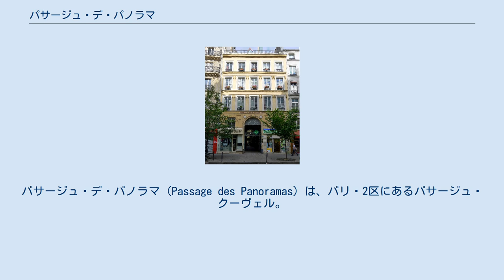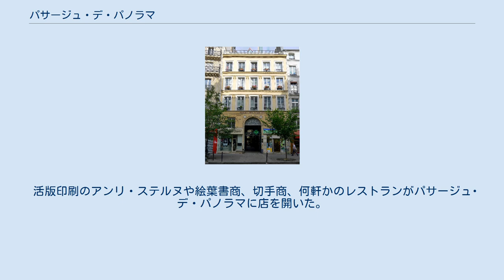パサージュ・デ・パノラマ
パリのパサージュ・クーヴェル
パサージュ・デ・パノラマ (Passage des Panoramas) は、パリ・2区にあるパサージュ・クーヴェル。
北のモンマルトル大通りから南のサン＝マルク通りを接続する。
パリの切手商が集まる主要な場所である。
1974年7月7日に歴史建造物 (Monuments historiques) に登録された。
メトロの最寄り駅は8号線グラン・ブールヴァール駅。
 パサージュ・デ・パノラマは1799年から1800年にかけてモンモランシー＝リュクサンブール館の邸宅跡地に建設された。
名はパサージュ入口の上に置かれて呼び物となった、大きな街の風景を描いた2つの円形パノラマに由来する。
パノラマは1831年に取り壊され現存しない。
 1830年代に建築家のジャン＝ルイ・ヴィクトル・グリサールがパサージュを改築し、パサージュに並行するサンマルク歩廊、ヴァリエテ劇場の楽屋口に接続したヴァリエテ歩廊、フェイドー歩廊、モンマルトル歩廊、を新たに設置した。
19世紀には彫刻家のジャン＝ピエール・ダンタン（1800年 - 1869年）が、タレーラン、ルイ・フィリップ、ベートーヴェン、パガニーニ、リスト、ヴィクトル・ユゴー、バルザックといった当時の社交界の名士たちのカリカチュア人形と肖像画、石膏や銅による胸像を製作して人気を博し、パサージュの展示室に陳列した。
別名を「ミュゼ・ダンタン」と言った。
 活版印刷のアンリ・ステルヌや絵葉書商、切手商、何軒かのレストランがパサージュ･デ・パノラマに店を開いた。
1866年には、個人による美術コースないし予備校形態のアカデミー・ジュリアンがここで始まった。
 ステルヌが開いた店は2009年7月10日に歴史建造物に登録された。